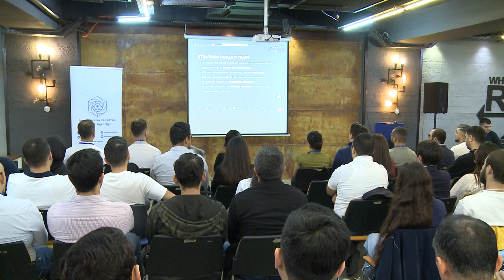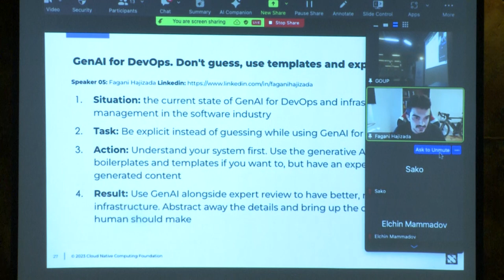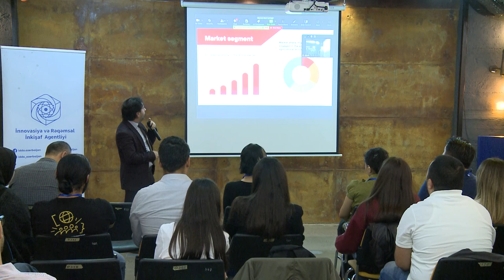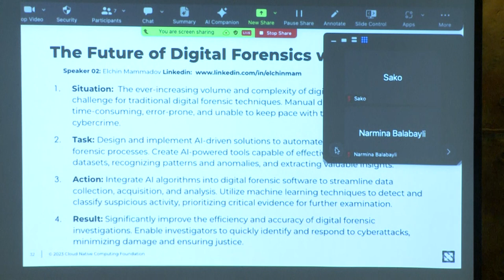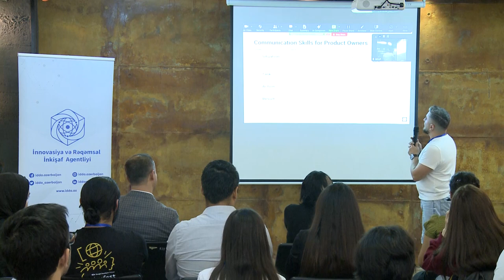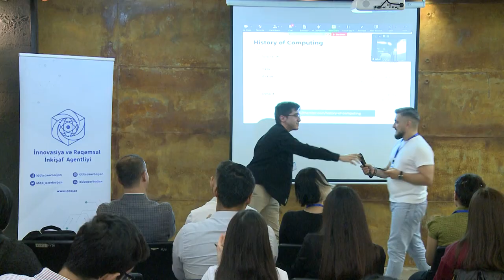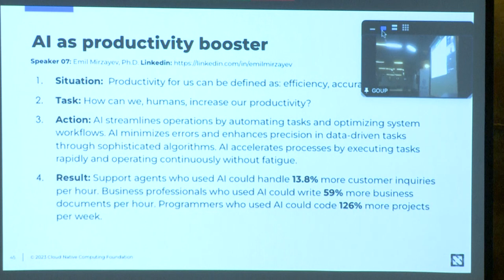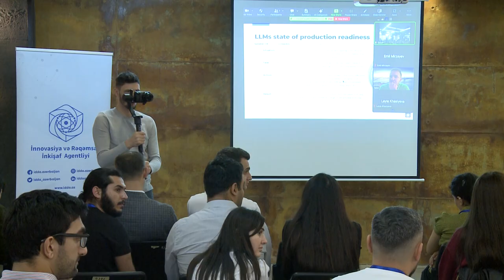TechBrains Baku 2023 | Full version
00:00 - Intro
8:01 - Goals for 2024

Track 1: AI Fundamentals and Innovations
17:57 - Bert based Azerbaijani new classification | Natig Mamishov, Azerconnect LLC
24:38 - Engineering R&D and Innovations with AI | Shahriyar Alkhasli, eiLink R&D
30:00 - Generative AI as an Art Craft | Rasul Hasan, Coders Azerbaijan
36:40 - AI or not AI? | Kamil Alasgarov, FRM from Simple Co LLC
42:52 - Explainable AI: Moving beyond black box approach | Aydamir Mirzayev, AZAI TECH

Track 2: Marketing, UX and Engagement
48:44 - Maximizing Efficiency: Implementing Testing Processes to Prevent Time and Money Loss | Dilbar Huseynzade, Guavapay
53:38 - Combination of quantitative and qualitative metrics. level of user involvement. User evolution | Agshin Rajabov, Emotix Co
59:52 - The future of marketing | Tamara Ibragimova, Cheshir Marketing Solutions
1:03:04 - User experience personalization using Firebase AI based features | Karim Karimov, Pasha Bank OJSC
1:07:36 - Udemy Algorithm: how it works, how to be top instructor and best use of AI in coding exercises | Elshad Karimov, AppMillers

Track 3: Data, Databases, and Infrastructure
1:12:48 - Future-Ready serverless database: speed, efficiency, and advanced Redis integration | Emin Ghuliev, DBondX
1:17:29 - The Architecture, implementation, and growth process of Uber/Yandex payout system | Imran Yusubov, Ingress Group LLC
1:23:02 - Data Factory for Critical Infrastructure | Arzu Allahverdiyev, PRODATA
1:27:59 - Harnessing the Power of Generative AI: RAG, Open Source LLMs, and more | Enrike NUR, Whelp
1:32:16 - GenAI for DevOps. Don't guess, use templates and expert review | Fagani Hajizada from DataRobot (Germany, Zoom)
1:38:01 - Digital Twins | Yashar Ahmadov, Amazon (Luxembourg, Zoom)

Track 4: Safety, Ethics, Privacy, and Security
2:00:15 - Threat detection for a safer and smarter world using AI | Uzeyir Suleymanov, AZAI TECH.
2:08:07 - The Future of Digital Forensics with AI | Elchin Mammadov, EnCE, CEH, Fortinet (USA, Zoom)
2:14:57 - AI Surveillance: Ethical Landmines in the Digital Panopticon | Alvan Rahimli, BP
2:21:27 - There are two genders, what about AI? | Marina Ibrahimova, AZAI TECH
2:27:22 - AI's Path to Ethical and Inclusive Innovation | Ilgar Abbasov, AZAI TECH
2:31:25 - Revolutionizing Social Networks: Building Trust and Privacy with Blockchain | Elshad Aghazadeh, EACAMP

Track 5: Prof. Development, Vision and Trends
2:36:18 - Elevating Success: Communication Skills for Product Owners | Shahlar M. Damirli, Guavapay
2:41:49 - Current Trends in JavaScript Frameworks and the Rise of Functional Programming | Ali, JED Academy
2:49:42 - Redefining Internships: A Synergistic Approach | Zamir Jamalov, Div Academy
1:47:07 - Explainable AI Machines Have Feelings Too | Nijat Zeynalov, Azerconnect LLC
2:58:10 - History of computing | Misir Jafarov, BP
3:03:50 - Why Traditional Education Doesn't Work Today? | Aysel Gulmammadova, Baku Design Academy
3:13:10 - AI as productivity booster | Emil Mirzayev, Ph.D. (UK, Zoom)
3:22:52 - LLMs state of production readiness | Sako M, Gladly (USA, Zoom)

Guest speaker
1:54:06 - Tural, SkyBee